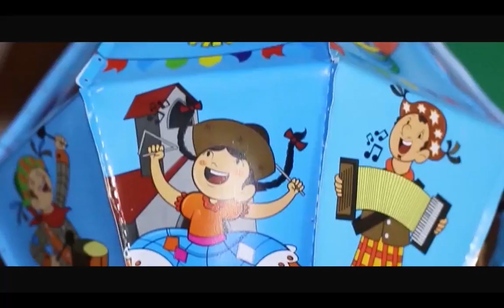Trailer - Genilson Lisboa